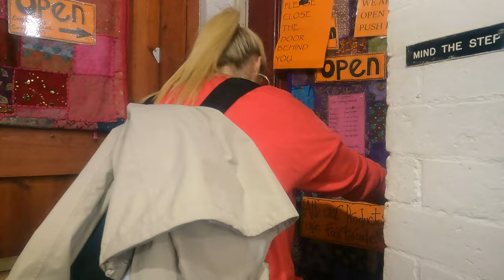£25 per Night. Peak District Camp Site REVIEW. Callow Top - Award winning caravan & motorhome site.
Located in the Peak District - Callow Top Campsite is located near Ashbourne which is the nearest town, just a 20-minute walk away, following the Tissington Trail.  Alton Towers, Buxton and Matlock are within easy driving of the town which combines historic architecture with a wealth of quality shops, pubs, restaurants and teashops. This is a great family campsite well worth putting on your list of places to stay.